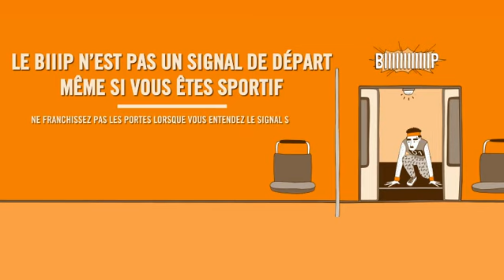Le bip n'est pas un signal de départ